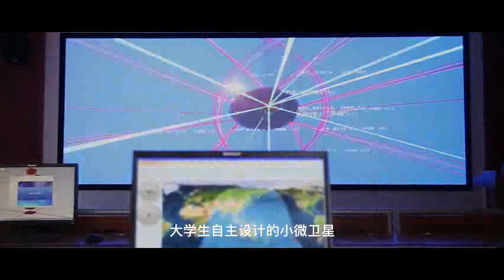Study in China｜SICAS welcomes you to study at Shenyang Aerospace University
About Shenyang Aerospace University：Shenyang Aerospace University, one of the major aeronautical universities in China provides high-quality English-taught degree courses, including Bachelor’s degree courses Telecommunication Engineering, Computer Science, Aeronautical Engineering, Mechanical Engineering (Mechatronics Engineering) and International Business as well as Master’s degree courses Telecommunication Engineering, Aerospace Propulsion Theory and Engineering, Mechanical Engineering and Computer Science. So far, about 50,000 students have graduated from the university, with numerous students achieving high honors. SAU graduates historically have had a very high employment rate with around 90% being employed soon after graduation.